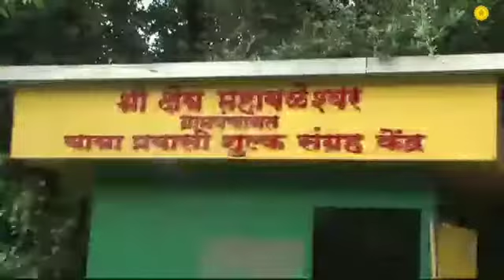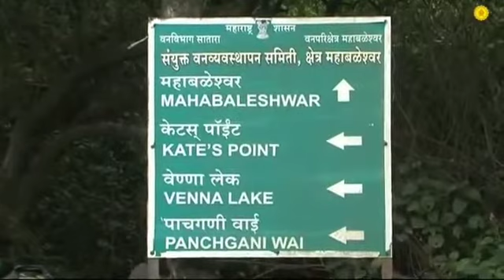काळया गव्हाची,, पांढरी गोष्ट,,, महाबळेश्वर येथे पिकवला काळा गहू,,,